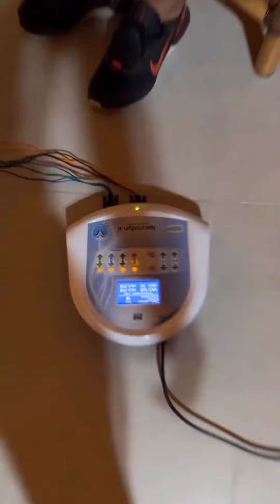450 NÃO É BRINCADEIRA LOKO JOÃO DO GRAU